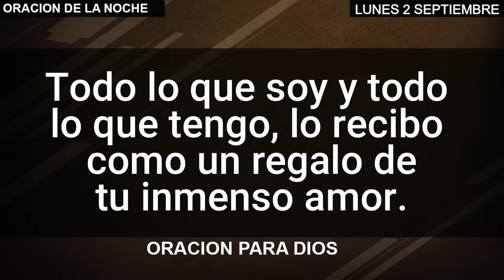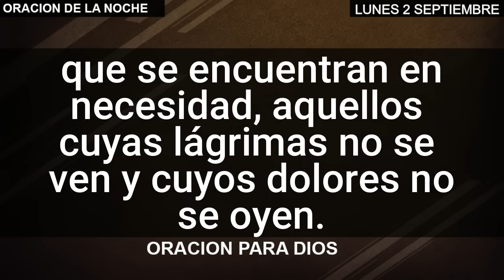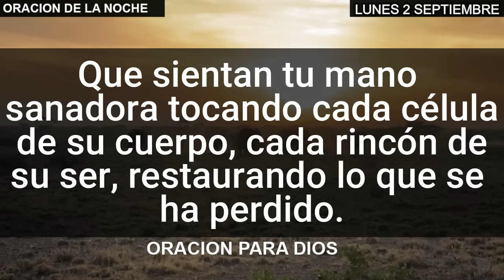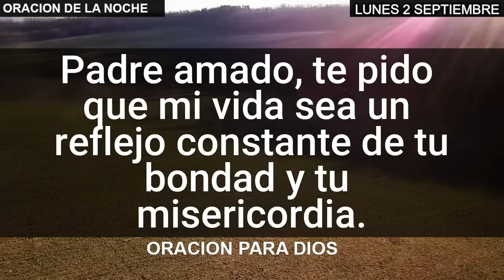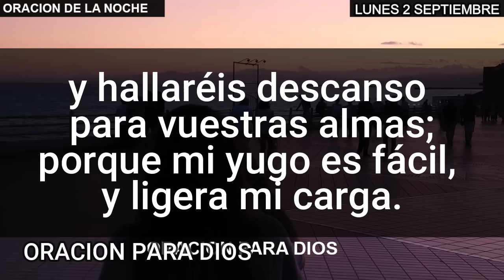Oración de la Noche de hoy Lunes 2 Septiembre del 2024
Unete a esta bella oracion de la noche de hoy Lunes 2 Septiembre.
Encuentra la paz para dormir bien esta noche.